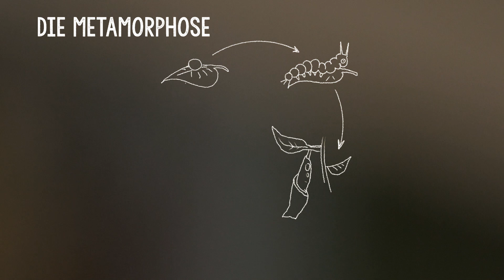Schmetterlings-Leben mit Ernst Moßhammer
Der Salzburger Biodiversitätsbotschafter Ernst Moßhammer gibt Einblick in die beeindruckende Schmetterlingszucht auf seinem Bauernhof, erzählt, warum er das alles gemeinsam mit seiner Frau macht und vor welchen großen Herausforderungen heute die Entwicklung von Ei, Puppe, Raupe und Schmetterling stehen. Dieser leicht verständliche Fachfilm von Farming for Nature – Österreich ist hervorragend geeignet als Themeneinstieg in Unterrichtstunden, kurzer Lehrfilm für jede Art von Bildungsveranstaltungen oder schlicht und einfach als Programmteil für gemütliche Regentage und Homeofficestunden.